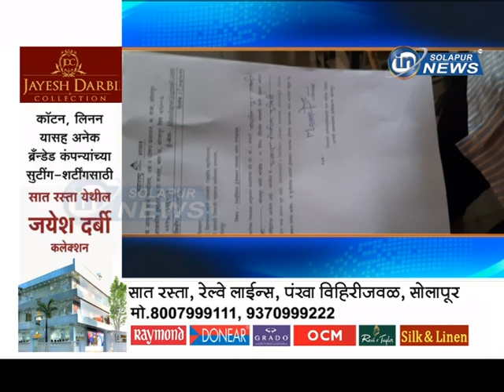REMDESEVIR INJECTION | रेमडेसिवीरसाठी तोबा गर्दी... अन्न औषध कार्यालयाचे चित्र...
रेमडेसिवीरसाठी तोबा गर्दी... अन्न औषध कार्यालयाचे चित्र...